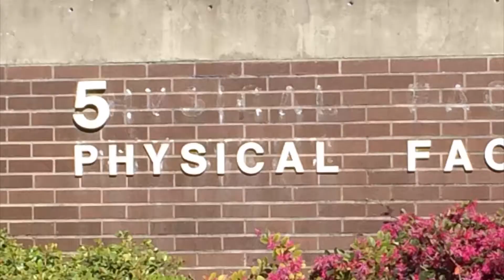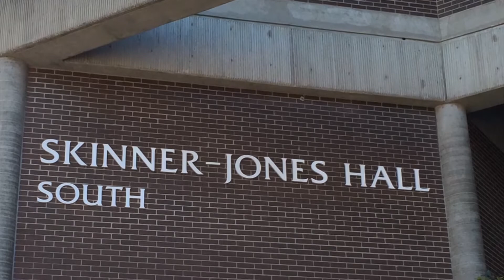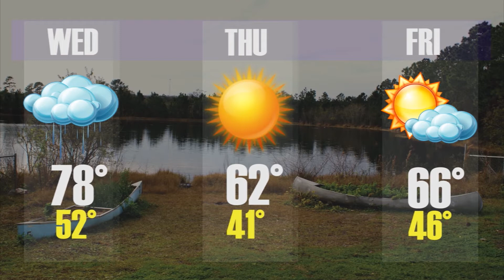Spinnaker News 3-11-14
UNF's daily news show from Tuesday, March 11, 2014.